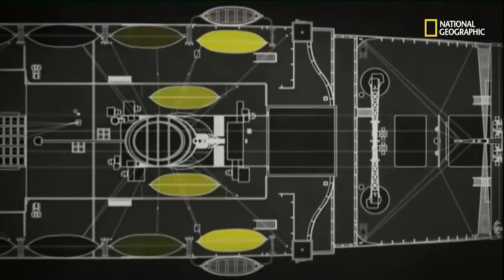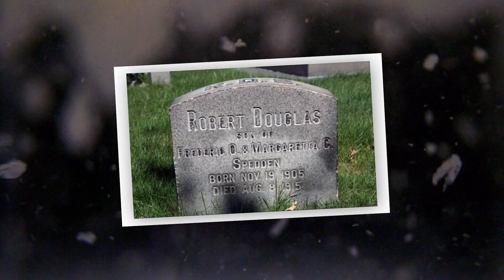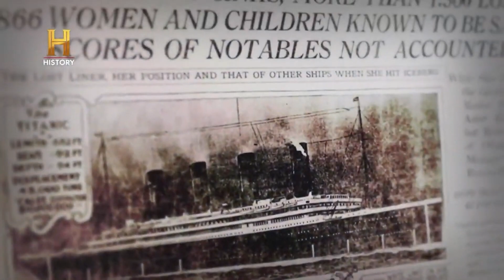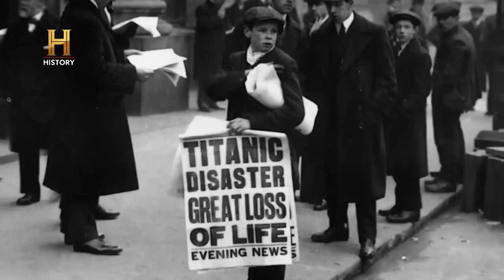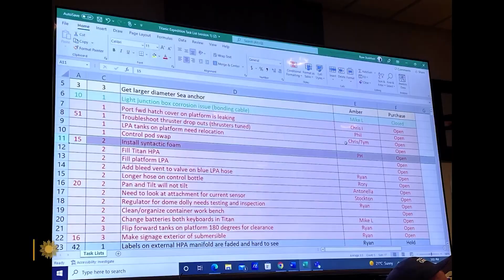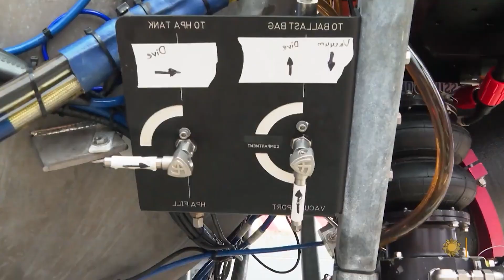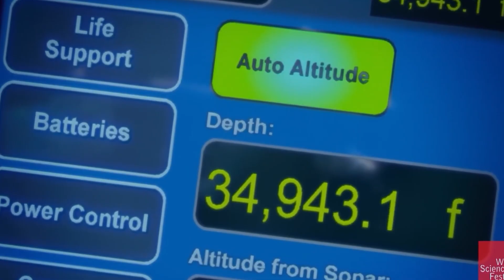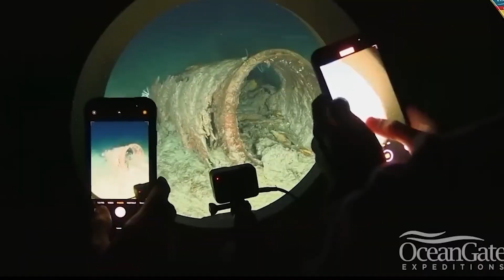Eine in den Tiefen des Ozeans gefundene alte Kamera enthüllte schreckliche Fotos der Titanic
Bilder vom Untergang der Titanic sind zu historischen Ikonen geworden, die das Ausmaß und die Tragödie dieser Schiffskatastrophe einfangen. Obwohl diese Fotos durch die damalige Technologie begrenzt waren, bieten sie einen eindringlichen Blick auf die majestätische Schiffsseite, ihre zerbrochene Struktur und die verzweifelten Überlebensbemühungen der Passagiere und der Besatzung. Jeder Schnappschuss ist eine düstere Erinnerung an die menschliche Schwäche angesichts der unerbittlichen Kräfte der Natur und des menschlichen Versagens. Durch diese Bilder konnte die Welt die Tragödie in Echtzeit visualisieren, was einen unauslöschlichen Eindruck im kollektiven Gedächtnis hinterließ und die Bedeutung der Sicherheit auf See in den folgenden Jahrzehnten unterstrich.